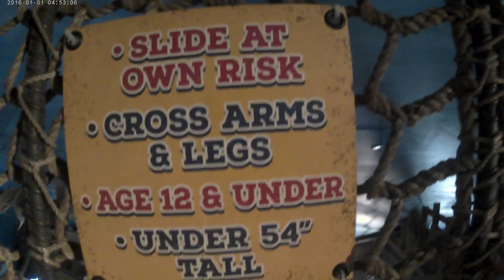Cliff Diving and a PRANK on Travis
We had an amazing day out on the lake!  Lots of adventure and exploring.  The kids absolutely loved the cliff diving.  Mom stayed on the boat.  And...no vacation would be complete without a prank on Travis.  He is such a good sport.

Tammy (Mom), Nate (Dad), Travis, and Hayden.

Hayden's House is a fun family channel.  We feature the kids activities, challenges, vlogs, reviews, games and special projects!